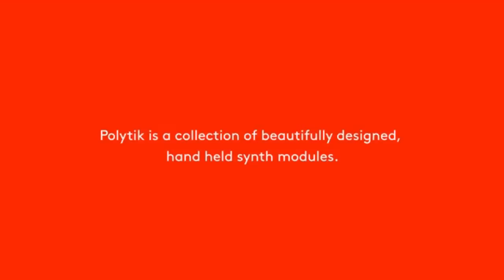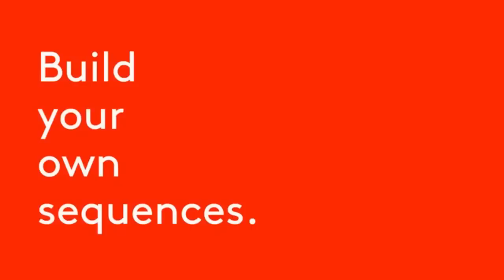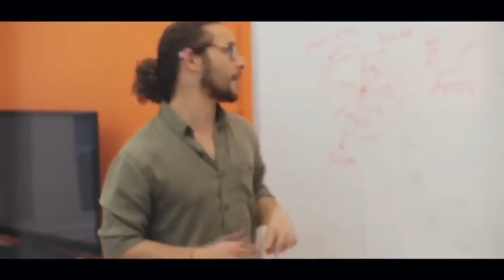Today's Best New Inventions, Tech, Gadgets and Designs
POLYTIK is a collection of beautifully designed hand-held synth modules exploring the border between play and sound.